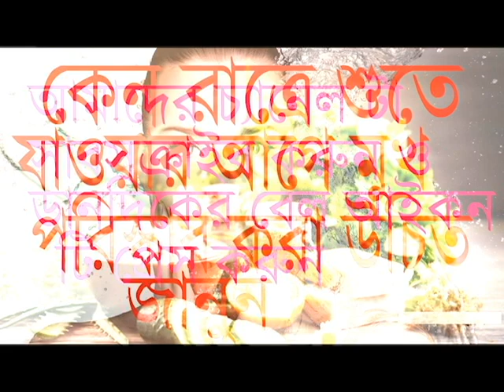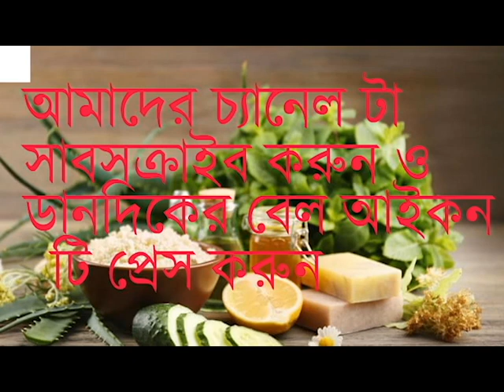Keno Rate Mukh Poriskar Kore Ghumate Jaoya Uchit || Beauty Tips || Raii Collections